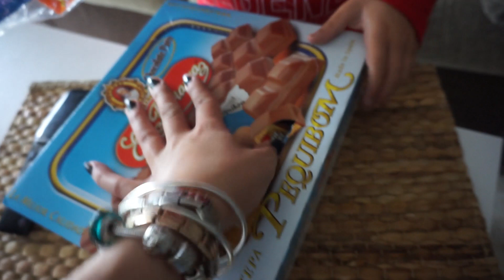VLOGMAS 6 | baile de navidad de Manuel || 2019